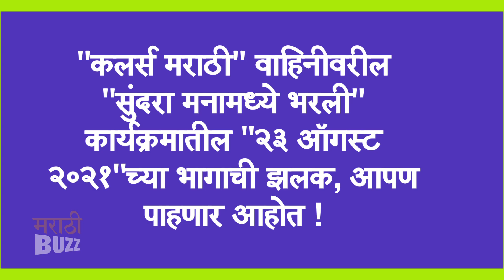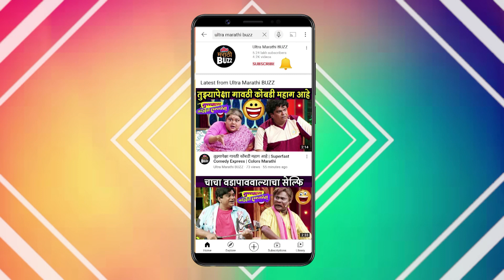लतिकाच्या मैत्रिणीची मंगळागौर उत्साहात | Sundara Manamadhye Bharali 23rd August Episode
लतिकाच्या मैत्रिणीची मंगळागौर उत्साहात | Sundara Manamadhye Bharali 23rd August  | सुंदरा मनामध्ये भरली | समीर परांजपे | अक्षया नाईक | Colors Marathi

"कलर्स मराठी" वाहिनीवरील "सुंदरा मनामध्ये भरली" मालिकेत "२३ ऑगस्ट"च्या भागाची झलक पाहा "अल्ट्रा मराठी बज"वर ! Report By Sagar Maladkar Video Editor - Ajay Shukla VIDEO FOOTAGE COURTESY - Colors Marathi Channel PR